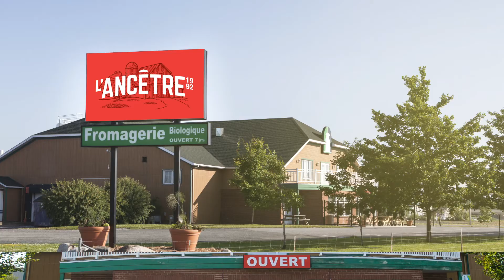La production du fromage biologique - Fromagerie L'Ancêtre